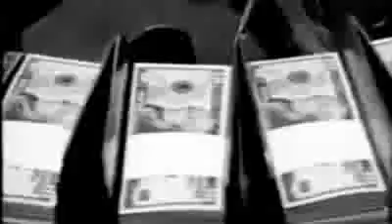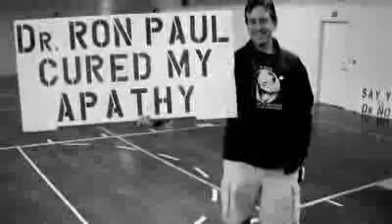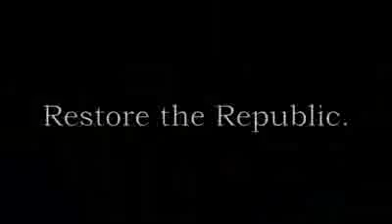Ron Paul What If Ron Paul Was President YouTube